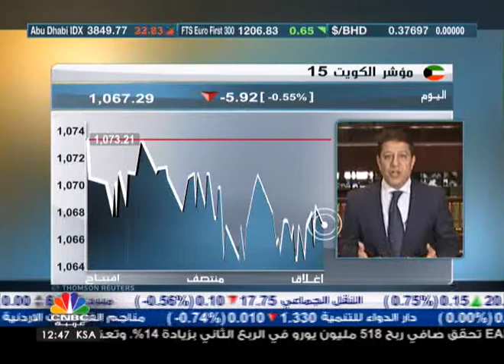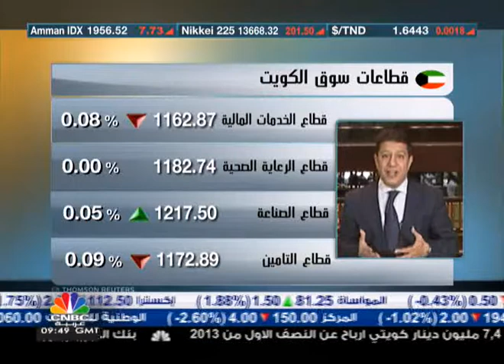السوق الكويتي ينتظر توجه اقتصادي قوي للحكومة الجديدة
قال المحلل المالي أشرف فؤاد أن السوق الكويتي تأثر بعدة عوامل في الفترة الماضية أهمها الإجازة الصيفية وشهر رمضان المبارك، بالإضافة إلى انتخابات مجلس الأمة.

وأضاف فؤاد أن 30% من الناجحين في انتخابات مجلس الأمة يحملون شهادات اقتصادية، ويجب أن يوازي هذا توجه اقتصادي قوي للحكومة الكويتية الجديدة، وأن العلاقة بين الحكومة ومجلس الأمة يجب أن تكون علاقة تنافسية في الصالح العام وهذا ما يهتم به السوق الكويتي.

وأشار: أن المضاربين في السوق الكويتي بدأوا بالتفكير بالمضاربين الكبار، وأن أحد الأسهم الصغيرة أغلق اليوم على الحد الأعلى.